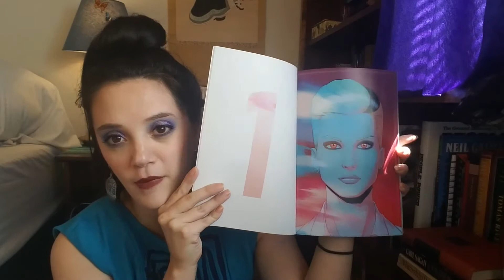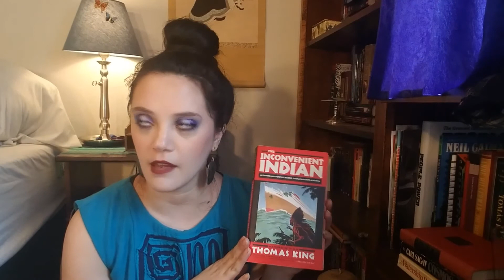Books I Read in July [cc]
Hello my Memory of Elephants! Lets wade through my brain fog to try and coherently talk about the books I read in July.

Books Mentioned:
The Queen of the Damned by Anne Rice
Children of Virtue and Vengeance by Tomi Adeyemi
The Wicked + The Divine Vol #1 by Kieron Gillen and Jamie McKelvie
Indian Captive by Lois Lenski
Foundryside by Robert Jackson Bennet
The Inconvenient Indian by Thomas King
Hexwood by Diana Wynne Jones